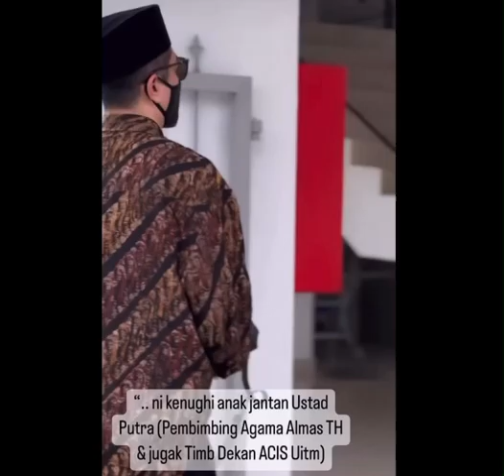Teruna Idaman Ramai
Alhamdulillah